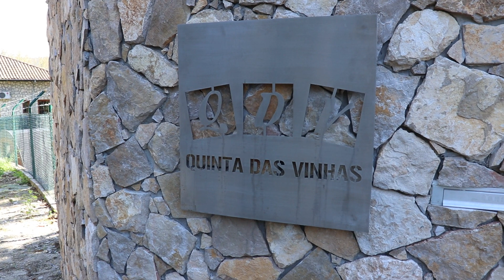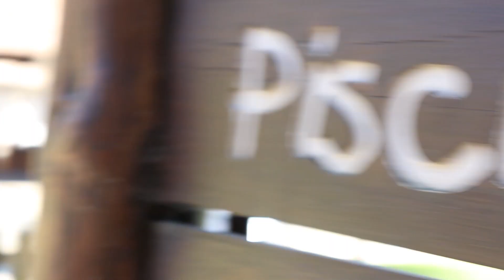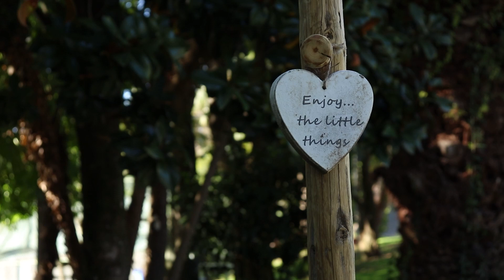FÉRIAS NO INTERIOR DE PORTUGAL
Tive o prazer de fotografar uma influencer aqui do Porto e de quebra curtir o final de semana no interior. Bora conferir!

Quer ganhar desconto na compra de suplementos e ter acesso a promoções exclusivas? É só usar o meu cupom 😊

Quer enviar dinheiro com segurança para outros países? Não custa nada e ainda nos ajuda!